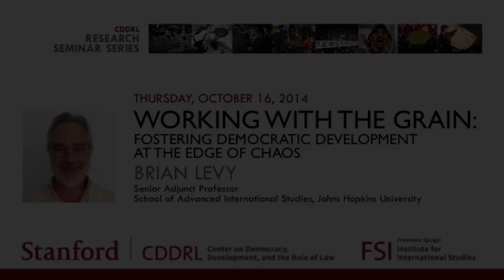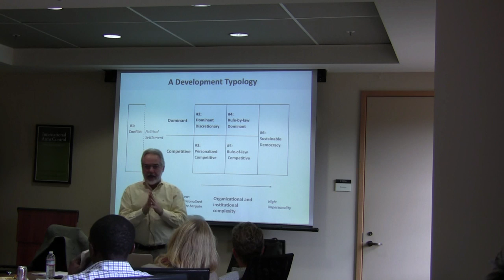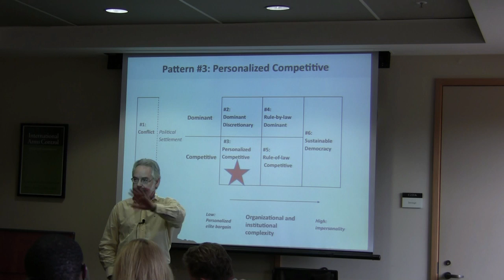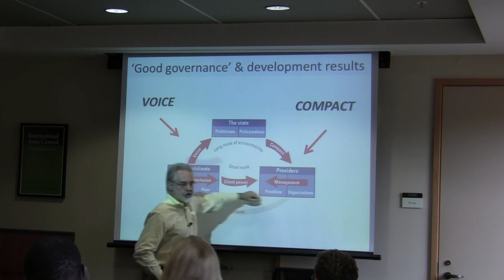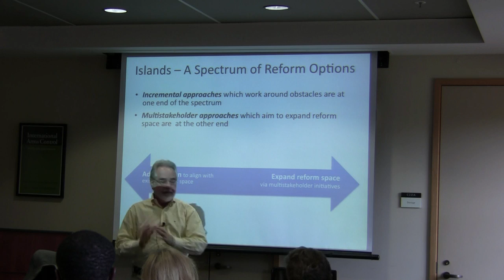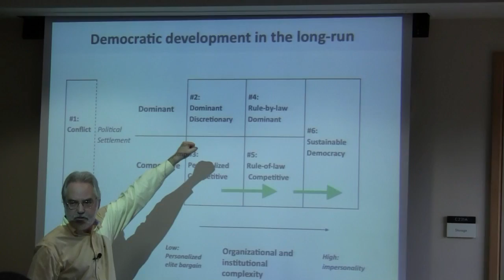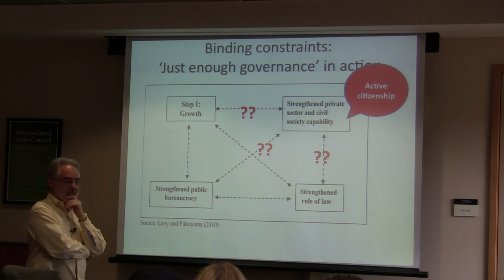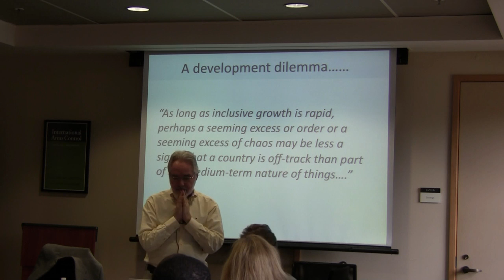Working with the Grain: Fostering Democratic Development at the Edge of Chaos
CDDRL Research Seminar Series: Brian Levy

Seminar Abstract:
“Best practices” prescriptions for democratic reform confuse the end point with the journey of getting from here to there, so  are not  useful in responding to the governance ambiguities of the early 21st century. In this seminar, Brian Levy will introduce an alternative approach laid out in his new book, Working with the Grain: Integrating Governance and Growth in Development Strategies (New York: OUP, 2014).

In many nascent democracies, power is fragmented,  the rule of law and  public bureaucracies are weak; political stability is sustained through personalized deals. The way forward in such settings is to set aside ‘best practices’, and engage with things as they actually are seeking out ‘with the grain’ opportunities for initiating a virtuous spiral of forward economic momentum and incremental, cumulative improvements in institutions. As the seminar will explore, the implications for action of this altered perspective are profound --  on  the economic front, on the institutional front and  vis-à-vis how commitment to a democratic approach to development can be sustained over the long-haul.

Speaker Bio:
Brian Levy is a Senior Adjunct Professor at the School of Advanced International Studies, Johns Hopkins University, USA. He worked at the World Bank from 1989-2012, where he led the group tasked with scaling up support for public sector reform in Africa, and subsequently co-led the effort to mainstream governance and anti-corruption into the organization's operational programs.Along with Working with the Grain, he has authored, co-authored and co-edited numerous books and articles on the interactions between public institutions, the private sector and development in Africa, East Asia, and elsewhere, includingGovernance Reform: Bridging Monitoring and Action (World Bank, 2007), Building State Capacity in Africa (World Bank Institute, 2004), and (with Pablo Spiller)  Regulations, Institutions and Commitment (New York: Cambridge University Press, 1996). Prior to joining the Bank he was assistant professor in development economics at Williams College in Williamstown, Massachusetts. He completed his Ph.D in economics at Harvard University in 1983.